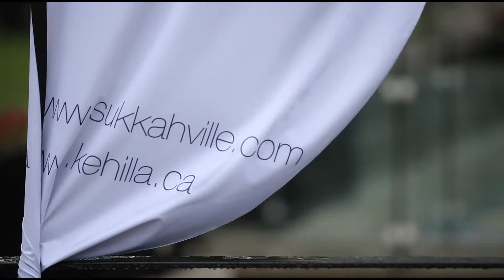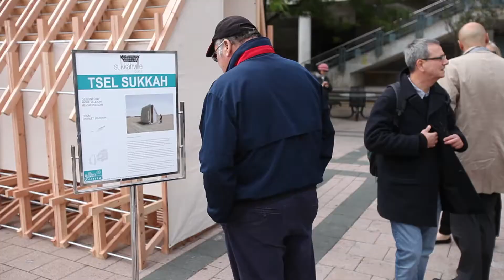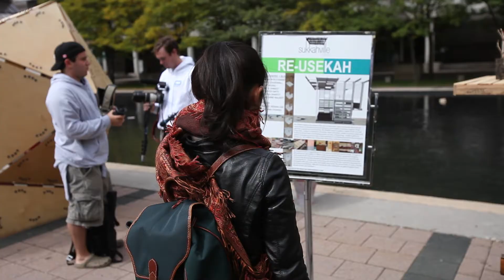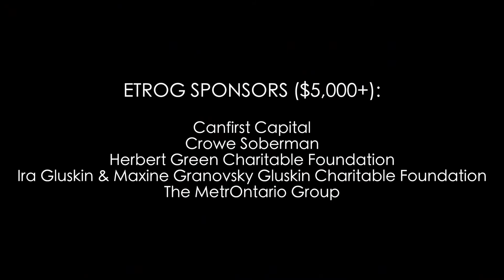Sukkahville | 2013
Relive Sukkahville 2013, an international pop-up design competition held at Mel Lastman Square in Toronto, ON.

Thanks to everyone who came out and supported, it was an incredible event!

Levy Digital One Media